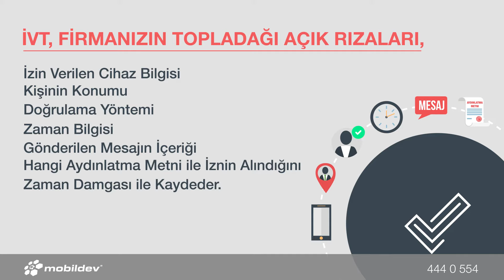İVT Açık Rıza Yönetimi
Açık rıza yönetimi yaparken, zorlandığınızı ve ceza almaktan korktuğunuzu biliyoruz.